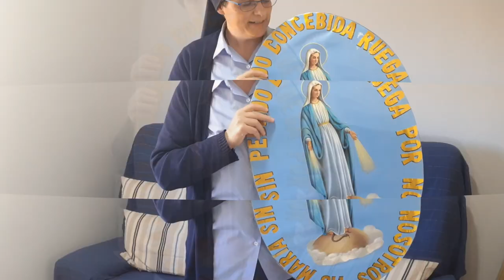Las Hijas de la Caridad nos envían su cariño y oración en el Día de la Virgen Milagrosa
Las Hijas de la Caridad nos envían su cariño y oración en el Día de la Milagrosa

En este día tan especial para las Hijas de la Caridad, sor Asunción y sor Pilar nos envían su cariño y oración y nos explican el significado de la medalla de la Milagrosa.

¡Muchas gracias Hermanas! ¡Os queremos muchos!